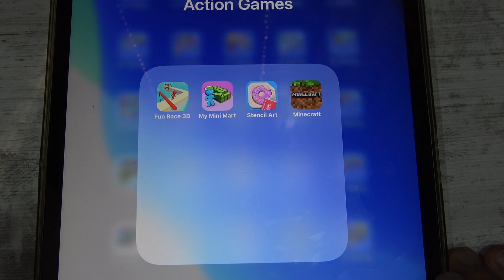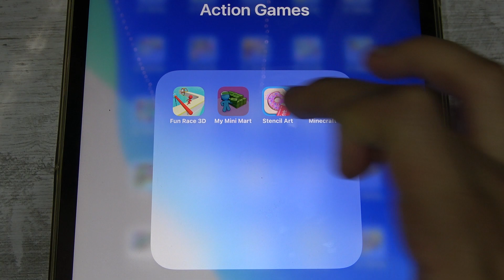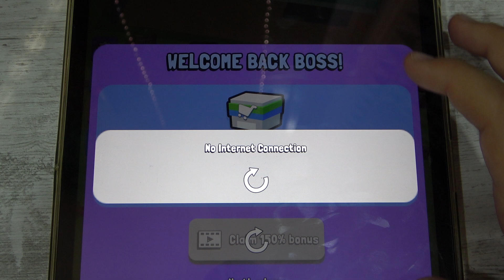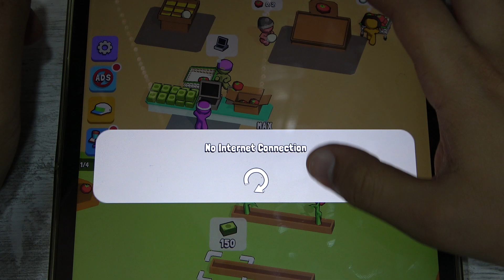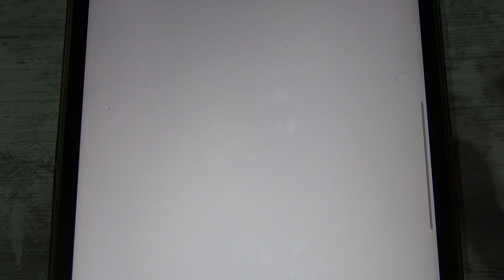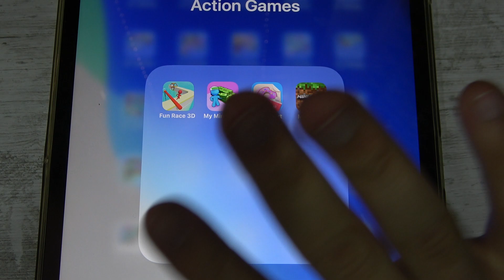Fun Race 3D, My Mini Mart, Stencil Art, Minecraft Mobile Game ASMR iOS,Android Gameplay